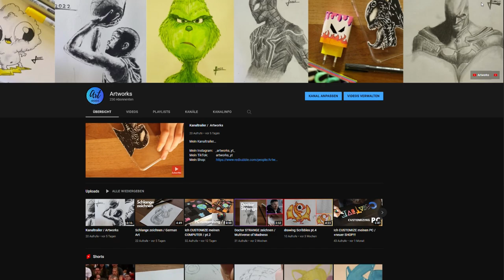3D zeichnen lernen mit 2 Fluchtpunkten / Anfänger Tutorial Deutsch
Hey Leute,
Da Ich euch bereits erklärt habe, wie man mit einem Fluchtpunkt 3D zeichnen kann , dachte ich mir ch erkläre euch das Ganze auch mit 2 Fluchtpunkten...
Für Fragen bin ich jederzeit in den Kommenaren offen :)

Was verwende ich in meinen Videos:

Marker (sehr gut)
Marker (gut)
Posca Marker (Customizing)
Zeichenbücher (mit diesen habe ich viel geübt)

geschnitten mit: DaVinciResolve 17